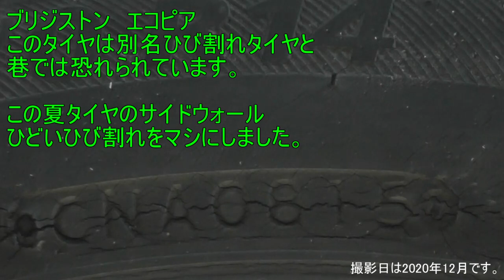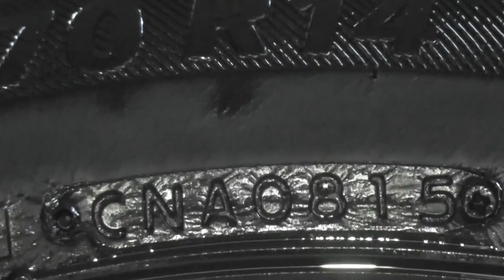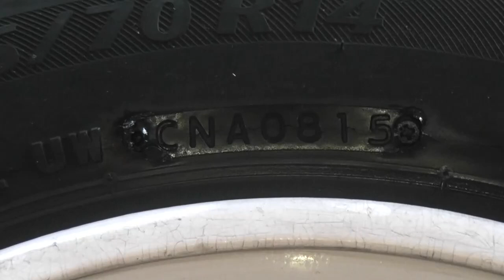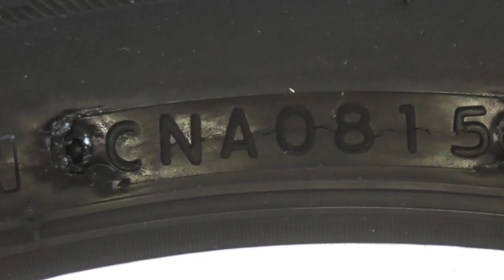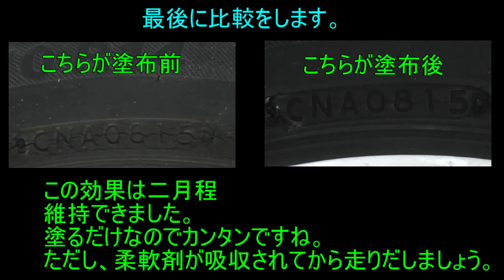【タイヤのヒビ】サイドウォールひび割れタイヤの手当て。ブリジストンエコピアのサイドウォール復活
ここ数年のブリジストンタイヤのひび割れ、あちらこちらで悪い噂を聞きます。何故こんなにもひび割れするようになったのでしょう？たった5年でこんなにヒビ割れても困ります。10年は使いたいのに。という訳で、ヒビ割れを復活する方法を事例として紹介します。ただし、切れてしまった組織は元に戻らないため、ヒビから水や酸素が進入してゴムをこれ以上劣化させない処置になります。決して皆さまにオススメする訳ではありませんが、例えば一輪車のタイヤなど、失敗しても危険が無いゴム製品に応用してみたら如何でしょう。【撮影が2020年12月と出ていますが、撮影は10月、編集が12月の誤りです。12月であれば、気温が低いので、しみ込みにもう少し時間がかかる可能性があります。】